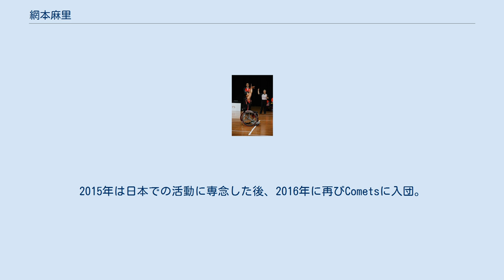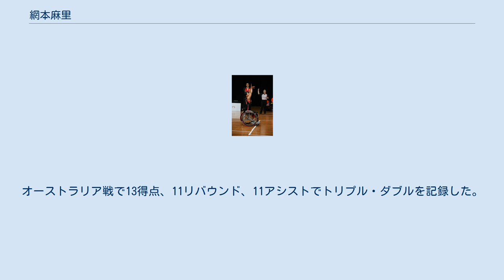網本麻里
網本 麻里（あみもと まり、 1988年11月15日 - ）は、大阪府大阪市出身の女子車いすバスケットボール選手。
大阪国際大学卒業。
関西の女子車椅子バスケチームカクテル（女子チーム）、伊丹スーパーフェニックス（男子チーム）に所属。
車いすバスケットボール女子日本代表キャプテン。
 先天性の右足つま先の骨内側に折れ曲がるように変形する障害があったが、2歳で器械体操を始め、小学校3年生の時からミニバスケットボールをプレーしていた。
プレー後は足に痛みが発生しており、中学では1年生のときには医師よりバスケを禁止されたが、中学2年のときはチームのキャプテンを務め、地区選抜チームに選出されていた。
2年の夏にはつま先の骨を切る手術をしてから足に体重をかけることができなくなり、バスケットボールを断念し、マネージャーとなった。
3年生の時、引退試合に1分だけ出場した。
 その後は母と一緒に訪れた大阪市長居障害者スポーツセンターで車いすバスケットボールに出あった。
高校1年生の2004年、19歳以下なら誰でも参加できるオーストラリア車いすバスケキャンプで本格的に競技を行うことを意識し、帰国後、「カクテル」に入団した。
16歳で日本代表に選ばれ、以来代表を続けている。
 2007年の6月に行ったドイツとの親善試合では世界記録となる1試合38得点を記録した。
2008年の2月にもアメリカ合衆国、カナダ、オーストラリアと共に行った国際親善女子車いすバスケットボール大阪大会（大阪カップ）では日本から唯一の優秀選手に選ばれている。
同年、チーム最年少の19歳で北京パラリンピックの代表に選出され、チームは4位入賞し、自身は7試合133得点を記録し、大会の得点王に輝いた。
 2011年、車椅子バスケット女子U25世界選手権大会のメキシコ戦で、51得点し1試合得点の女子世界記録を打ち立てた。
大阪カップでオーストラリアの選手から勧誘され、オーストラリア女子車いすバスケリーグ（WNWBL）のStacks Goudkamp Bears（シドニー）に入団。
2013年に準優勝メンバーとなり、自身はファイナルのMVPを受賞した。
 2014年、MineCraft Queensland Cometsに移籍。
2015年は日本での活動に専念した後、2016年に再びCometsに入団。
同時期にカクテルのチームメイト・吉田絵里架と北田千尋もWNWBLに参戦している。
 2016年、ドイツ・車いすバスケットボール・ブンデスリーガのRBCケルン99ersに入団。
男女混合のブンデスリーガでともにドイツ初参戦の豊島英、村上直広とチームメイト。
 2018年、スペインのAmfivに入団。
 2021年8月開幕の東京パラリンピックで藤井郁美とともに共同キャプテンを務めた。
日本にとって3大会ぶりのパラリンピックで2勝をあげ、6位入賞。
オーストラリア戦で13得点、11リバウンド、11アシストでトリプル・ダブルを記録した。
 オーストラリアのプロ車いすバスケットボールチームが獲得に動いたこともある。